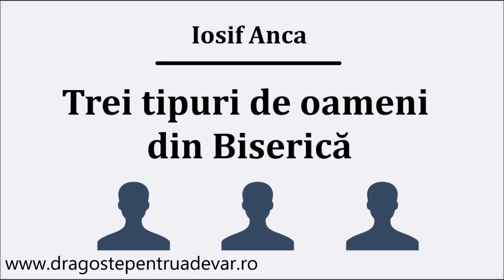Iosif Anca - Trei tipuri de oameni din Biserică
Biserica Penticostală Română Maranata Nurnberg | 21 martie 2015